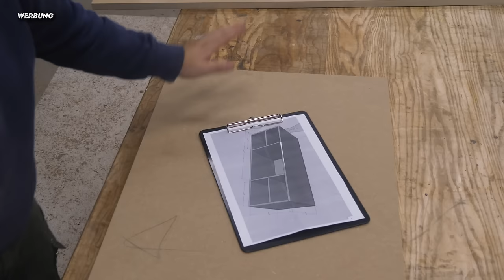Heftige Kritik an meinem letzten Video – Was steckt dahinter?